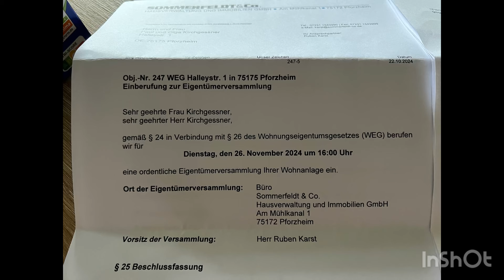Вот такие у нас соседи 🤷‍♀️Выживают нас 🐕‍🦺🐕И наших собачек 🤨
У Барнюши появилась сыпь 🤷‍♀️Нужно обязательно к врачу 🐕‍🦺